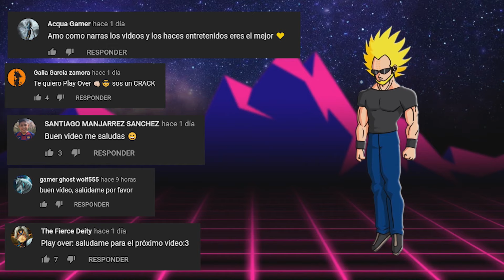TOP 7: Los MEJORES Momentos de Gohan Y Videl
El video de hoy nos muestra 7 momentos geniales en la relación de Videl y Gohan.
Quien imaginaria que el hombre que se auto proclamo como héroe del mundo al vencer a Cell, tendría una hija la cual más adelante seria la pareja del verdadero hombre que venció al Bio- androide Cell, no cabe duda que el destino de Dragón Ball es caprichoso.
Sin embargo, esta relación ha tenido muy buenos momentos, es por esto que hoy presentamos 7 momentos geniales en la relación de Gohan y Videl.
Así seguiremos disfrutando de los mejores top y curiosidades.

-Videl Se Corta El Cabello.
-Videl Abraza a Gohan.
-Gohan Se Enoja Al Ver Que Videl Era Lastimada.
-Videl Come La Semilla Del Ermitaño.
-Videl Quiere Una Cita Con Gohan.
-Gohan Se Reúne Con Videl.
-Videl Le Revela a Gohan Que Está Embarazada.